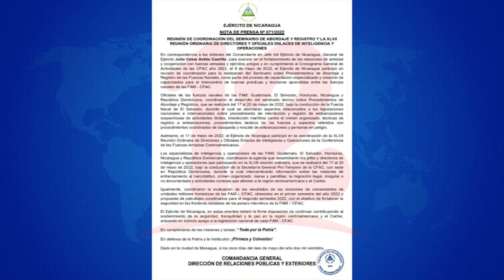Fuerzas Armadas de la región coordinan acciones conjuntas frente a amenazas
Noticias12Nicaragua Fuerzas Armadas de la región coordinan acciones conjuntas frente a amenazas.